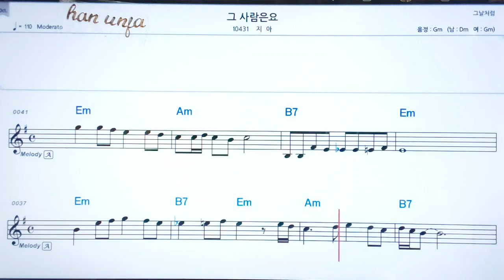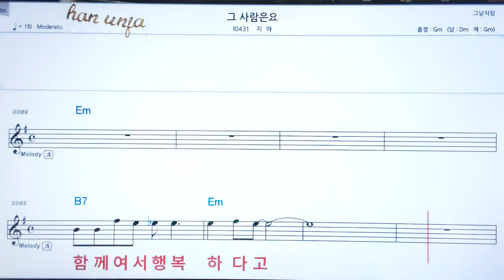💖 그 사람은 요/지아 👍코드,악보, 코드 ,Karaoke*카라오케 반주